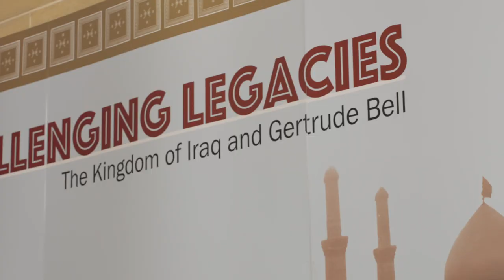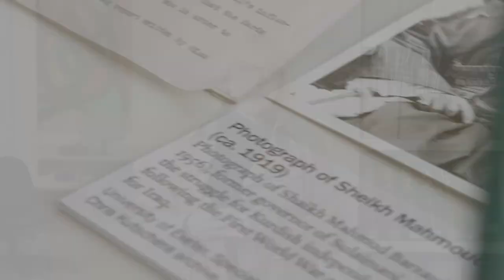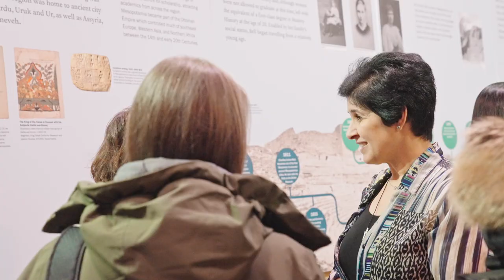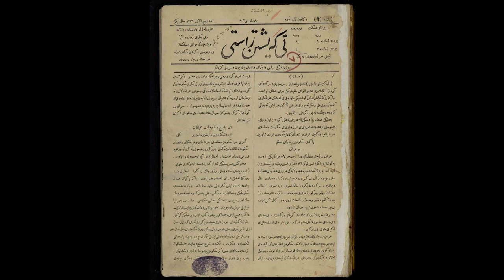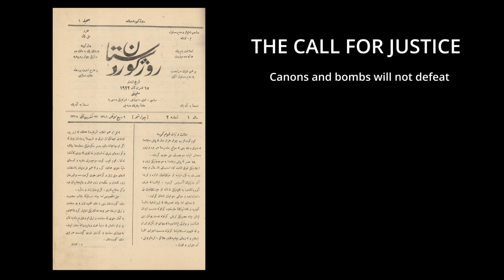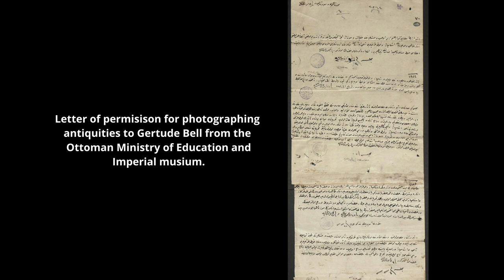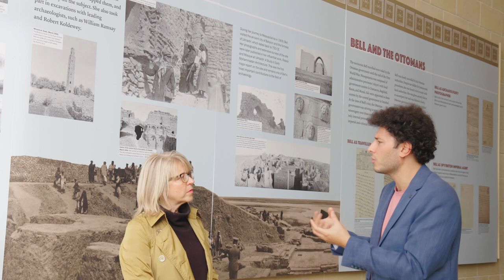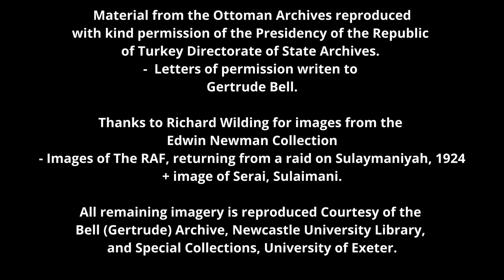Challenging Legacies: The Kingdom of Iraq and Gertrude Bell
In this educational video, Professor Helen Berry (Deputy Pro-Vice-Chancellor for the Faculty of Humanities, Arts & Social Sciences, University of Exeter) walks us through the current exhibition at The Street Gallery (IAIS) called 'CHALLENGING LEGACIES - THE KINGDOM OF IRAQ & GERTRUDE BELL', a joint collaboration with @newcastleuni's 'Special Collections & Archives', colleagues from @universityofexeter's Archaeology & History Department, and supported by the DAME (Digital Archive of the Middle East) Project.

This exhibition explores the events that led to the creation of the Kingdom of Iraq in 1921 and the role played by archaeologist and colonial administrator, Gertrude Bell, told through the unique photographic and documentary heritage of the @UNESCO Gertrude Bell Archive. This video offers an introduction into the archive and the vast resources it holds, offering new realms of historical investigation within MENA and postcolonial studies.

Exhibition Details:
19th October 2023 - 5th March 2024
The Street Gallery, Institute of Arab & Islamic Studies (IAIS)
Free entry. Mon - Fri 9am - 5pm
Video Chapters:
0:00 Introduction (Professor Helen Berry)
0:39 Gertrude Bell
3:14 Kurdish Perspective (Dr Farangis Ghaderi)
8:45 Colonial & Imperial Legacies
10:02 Ottoman Perspective (Dr Semih Celik)
17:14 Exhibition Overview
18:25 Video Credits